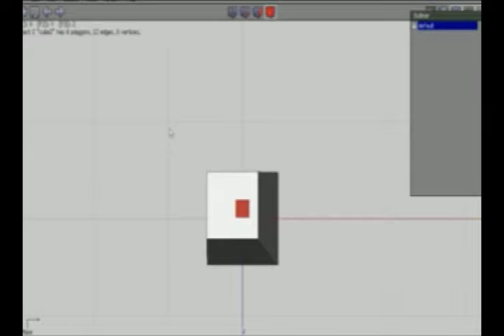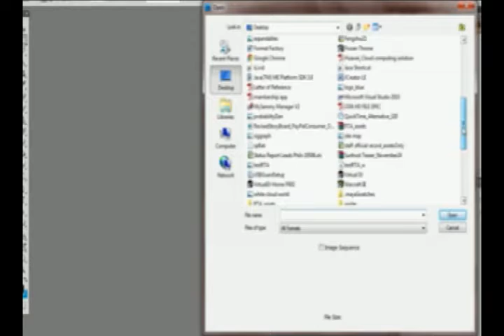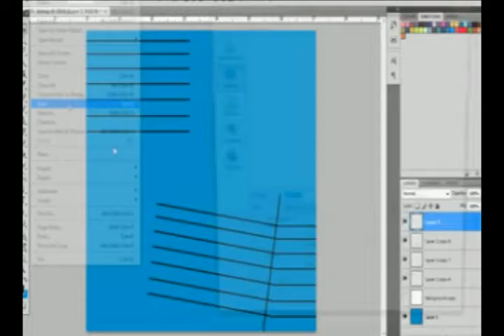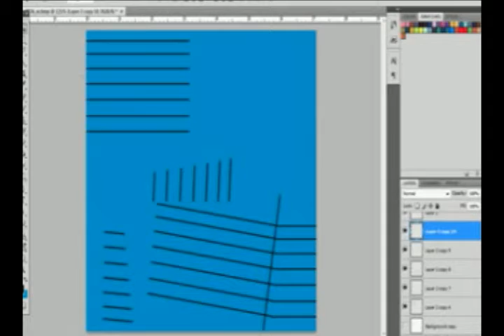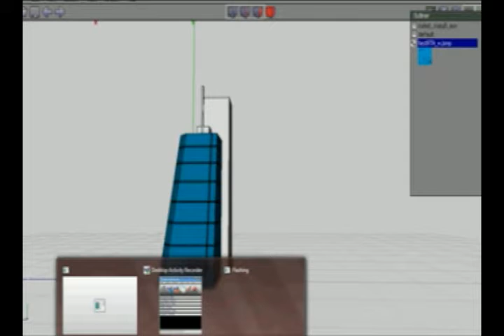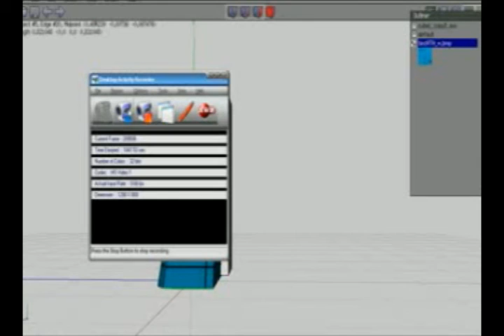3D openSource process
All 3D Modeling for structures and most part of UVmapping were done by the MTSI team. Additional UVmapping plus Lighting and rendering were done by a separate 3D Developer that specializes in 3D Architectural rendering.